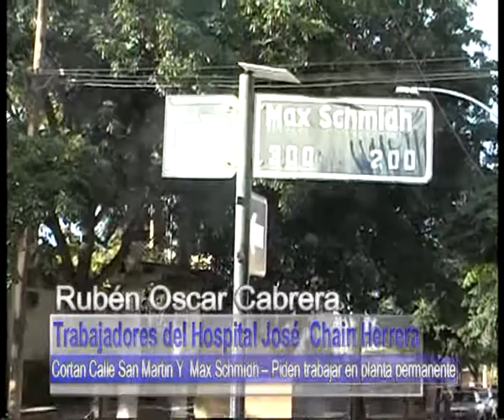Protesta y corte de calles